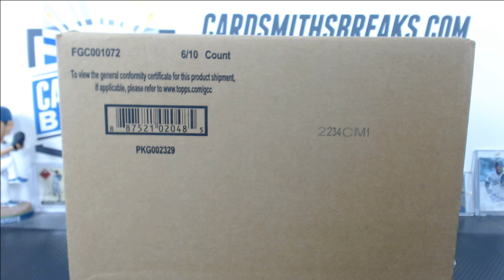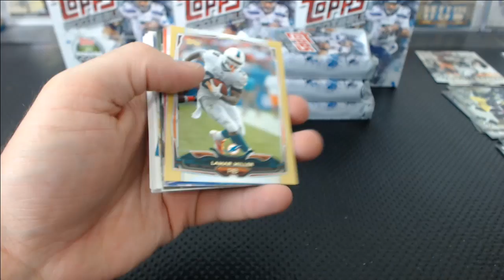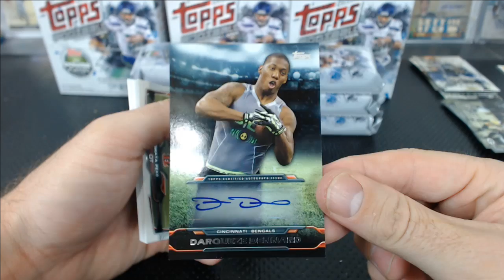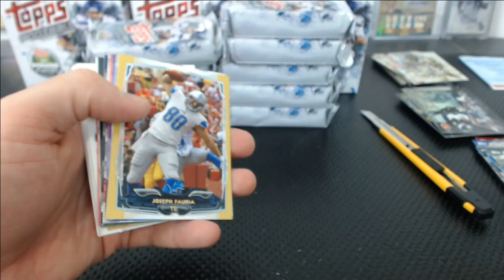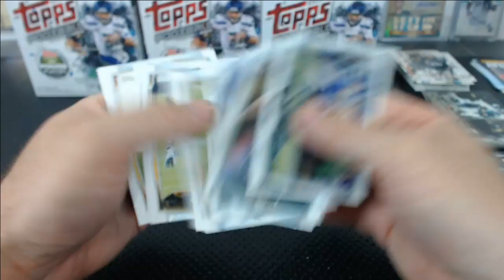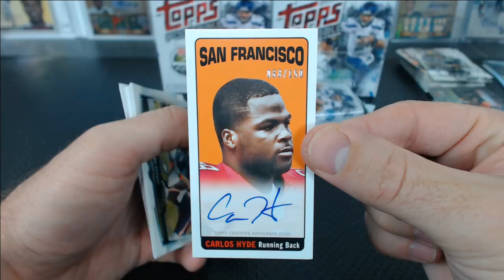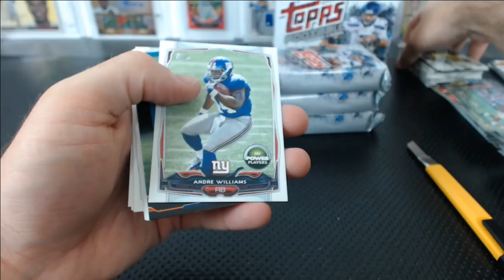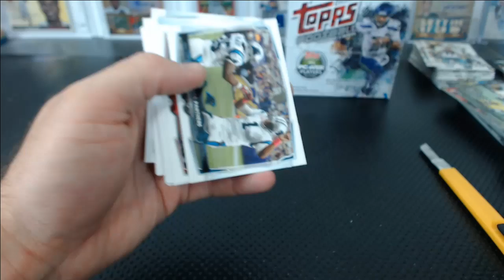2014 Topps Football Jumbo Case Break #1